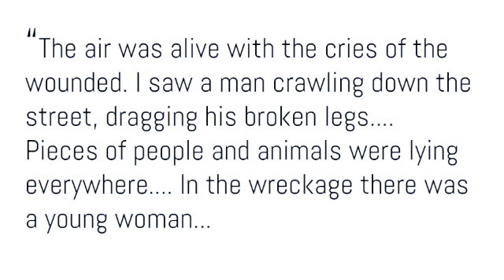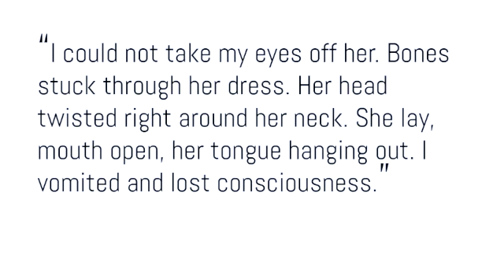THE POWER OF ART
Drue Kataoka, Artist, Technologist, Activist & CEO, Drue Kataoka
Art Studios LLC